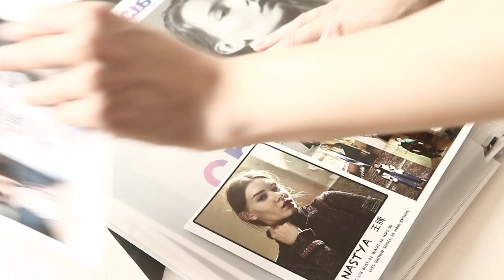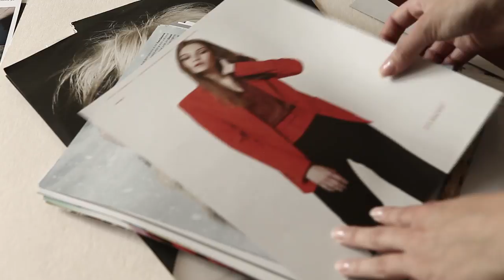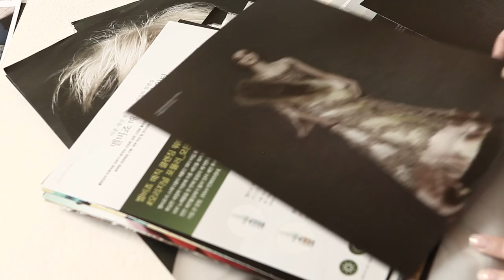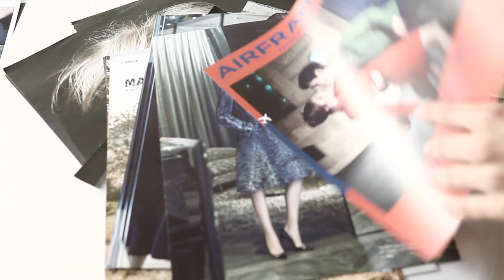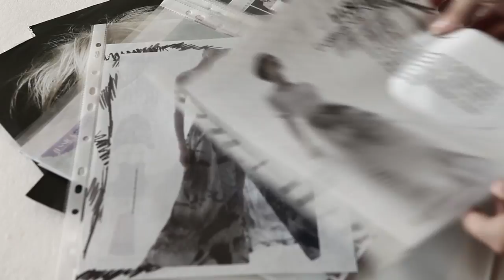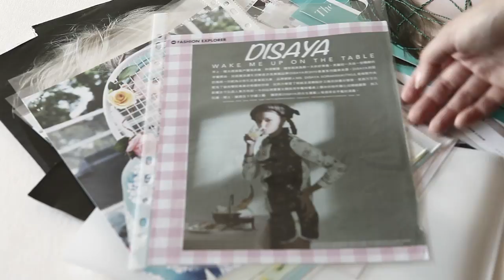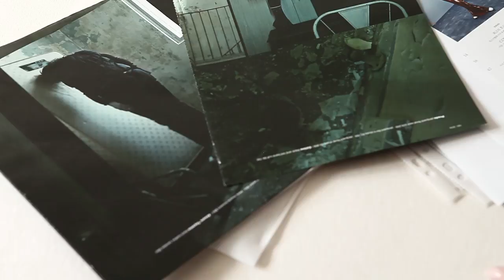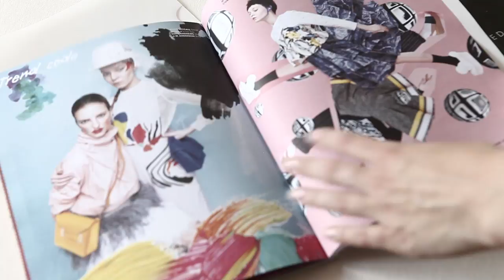Modeling portfolio example | Fashion model Book review | Magazines | Shoots Details | ENG subs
Hello friends!
This time I have something new for you. I met with gorgeous Nastya @ Tann Model Management and after few interviews we've decided to take a look at photos from Nastya's book and her magazine publications.

So, here's a spontaneous video of fashion models book review and stories behind some fashion shoots and magazines publications.

Please let me know what you think. Would you like to see more videos like this? I really appreciate your support and always glad to hear your opinion.

Привет, друзья!

На этот раз, мы встретились с Настей @ Tann Model Management после интервью и решили посмотреть часть снимков для бука, в также публикации для различных журналов. В этом видео Настя рассказывает о своих работах, впечатлениях, съемочном процессе, и о том, что же осталось за кадром.

Это новый формат видео на моем канале, поэтому мне особенно интересно услышать ваше мнение. Было ли вам интересно? Пожалуйста, поделитесь своими впечатлениями в комментариях ниже.